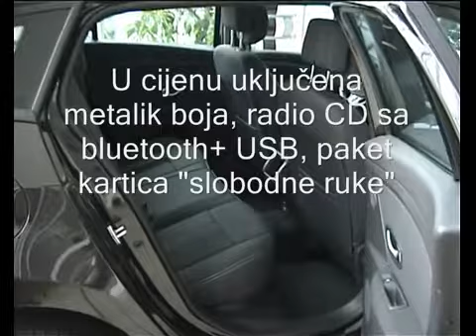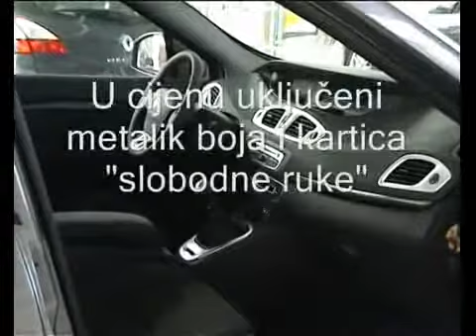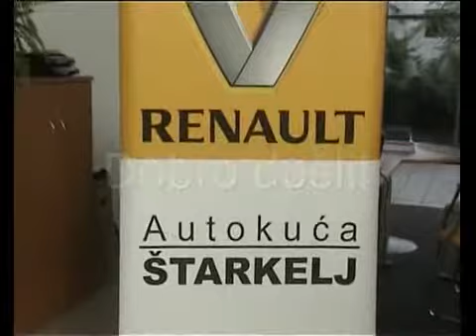Ponuda vozila u AK Štarkelj u rujnu 2009.